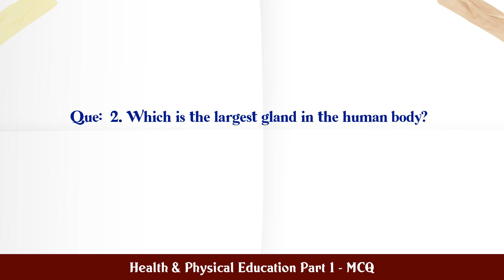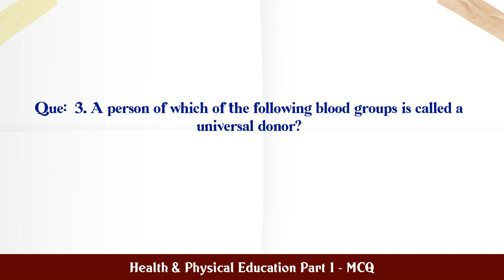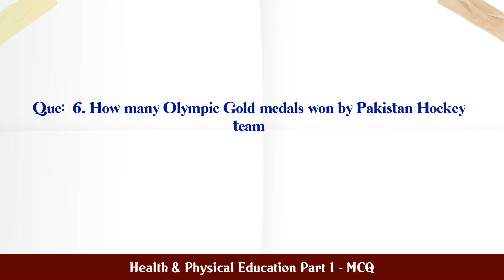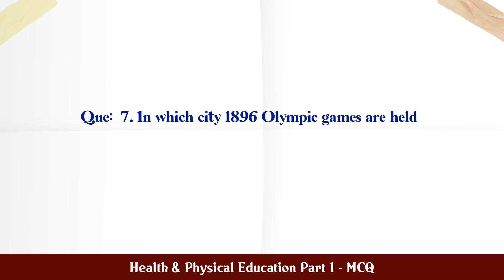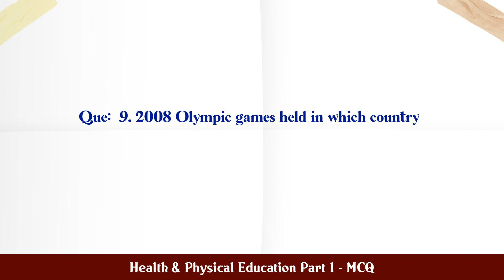Health & Physical Education Part 1 - MCQ MCQ Questions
MCQ Questions and Answers about Health & Physical Education Part 1 - MCQ

Most Important questions with answers in the subject of Health & Physical Education Part 1 - MCQ are given in this video with four choices and correct answer

Health & Physical Education Part 1 - MCQ

Q.1. Which of the following glands secrete tears?...

Q.2. Which is the largest gland in the human body?...

Q.3. A person of which of the following blood groups is...

Q.4. How many bones are there in a newly born infant?...

Q.5. Olympic torch first time used in...

Q.6. How many Olympic Gold medals won by Pakistan Hocke...

Q.7. In which city 1896 Olympic games are held...

Q.8. How many Silver medals in Olympic won by Pakistan ...

Q.9. 2008 Olympic games held in which country...

Q.10. IOC stand for _______________...